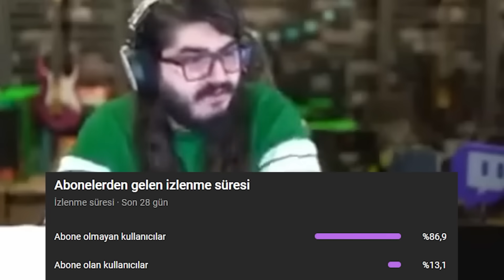RAMAZAN İFTAR VLOG | Gamze & Öykü İle İftara Doğru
Herkese merhaba ben Gamze Karta bugün kızım Öykü Karta ve tüm ailem ile beraber iftar açıyoruz.